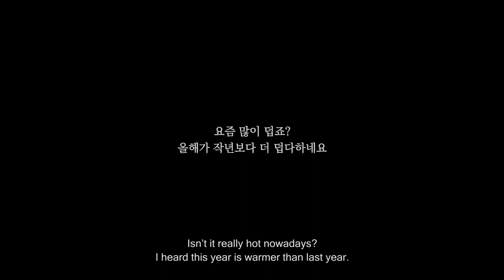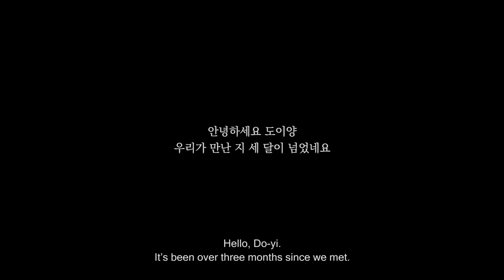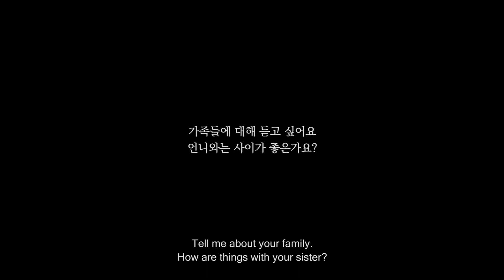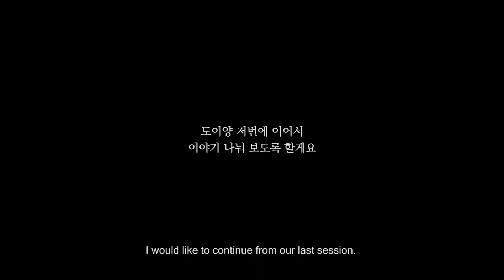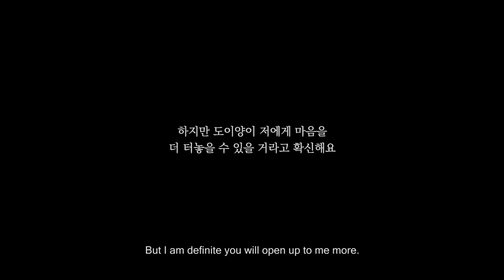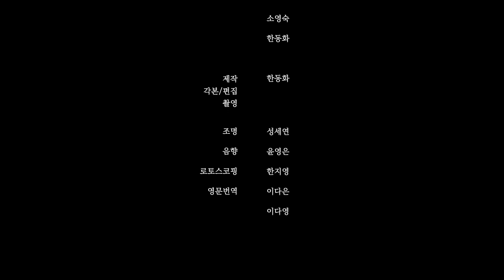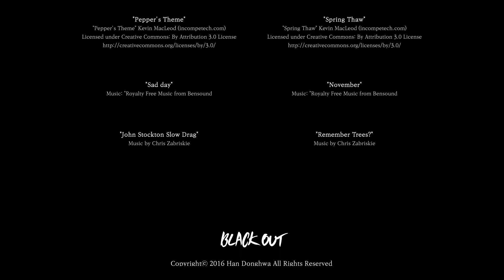'그 애는 피할 수가 없었어요' 트라우마를 겪는 도이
페이스북: hansungart